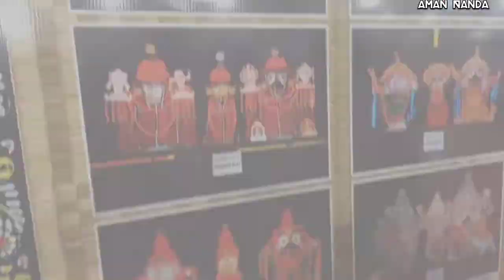Rath Yatra || Some memorable moments || 2022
Hello guys. welcome to my vlog. hope you all enjoy this video.